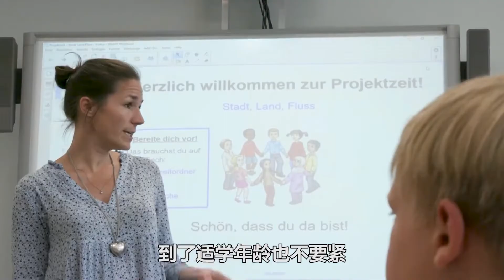德国的人口萎缩有多严重？德国人：已经开始拆房子种草地了